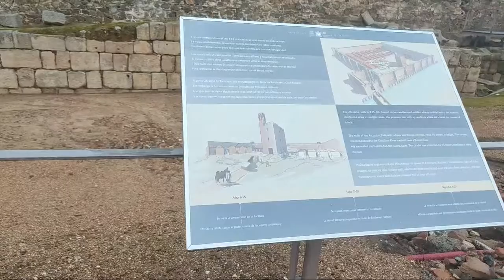HighLight LIVE With Me @georgianasirbu